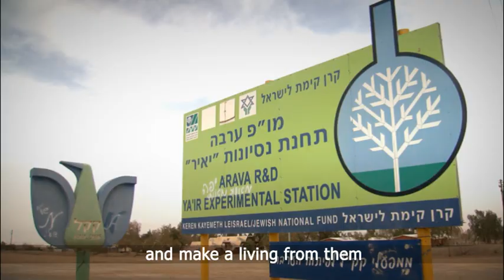Agricultural Research in Israel's Arava Desert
KKL-JNF in 60 seconds: How are farmers able to cultivate fruits and vegetables in the desert?